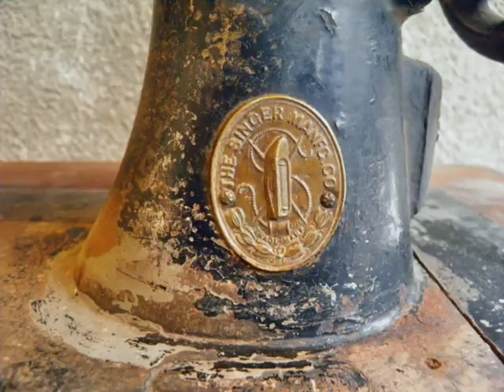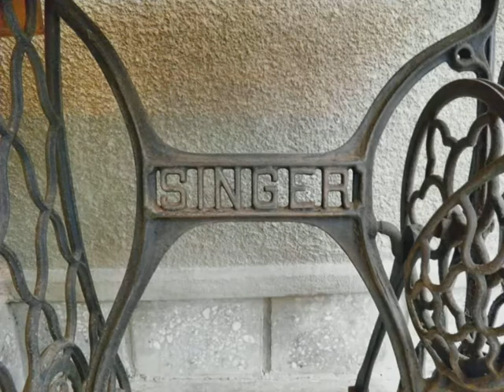Singer.mkv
Mașina de cusut Singer